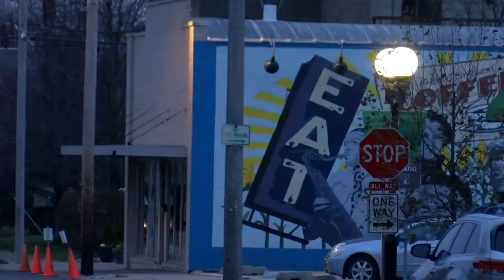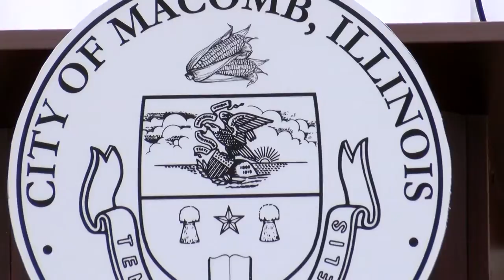Macomb pandemic latest